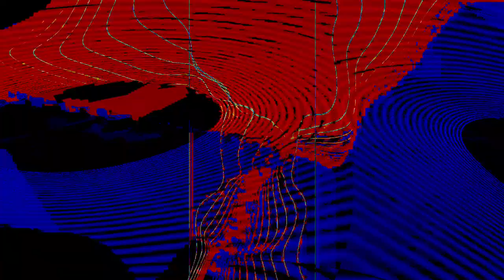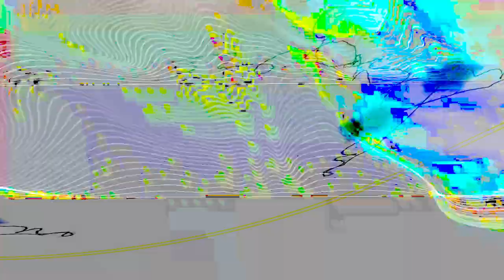[EPILEPSY WARNING] Movie 24 02 13 11h32m14s